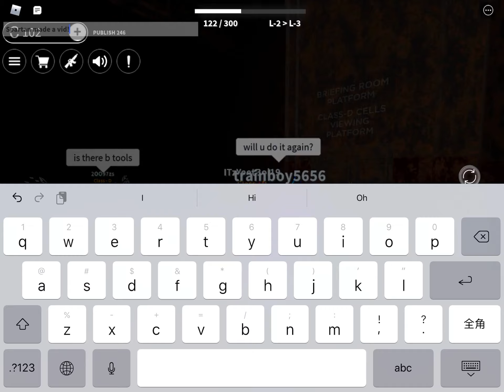THE BOIS TAKE COVER IN BOMB SHELTER